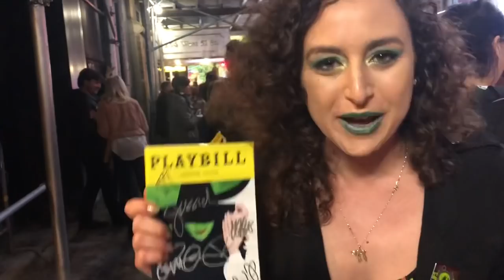Jessica Vosk final ‘Wicked’ curtain call & stage door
Shoshana shares video from Jessica Vosk’s final performance as Elphaba in ‘Wicked.’

First video filmed by Val Daubert. Stage door video of Jessica Vosk, Ryan McCartan filmed by Shoshana Medney.